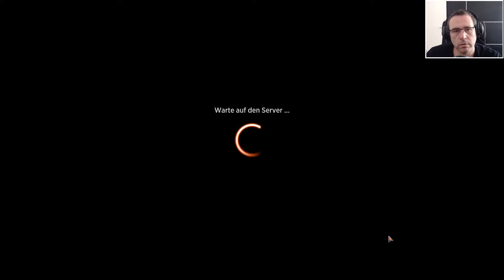MTGA Draft #18: M21 (2-3) | Aus der Übung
Magic: The Gathering Arena | Boosterdraft

Hey! Hier zeige ich euch wie ich auf MTGA Drafte. Erwartet bitte hier keine Wunder und lasst doch bitte ein Abo und ein Like da, wenn es euch trotzdem gefallen hat.

Wenn ihr mir helfen wollt noch besser zu werden könnt ihr mir gerne Tips in den Kommentaren hinterlassen. Würde mich sehr darüber freuen :)

Ergebnis: Golgari 2:3

0:00:00 Intro
0:00:19 Begrüßung
0:01:38 Booster Pick
0:15:40 Deck fertigstellen
0:25:16 1-0 5-color
0:38:05 1-1 Simic
0:52:23 1-2 Boros
0:58:38 2-2 Rakdos
1:07:11 2-3 Golgari
1:16:35 Boosterpackungen
1:17:29  Verabschiedung

Infos zu Magic: The Gathering Arena